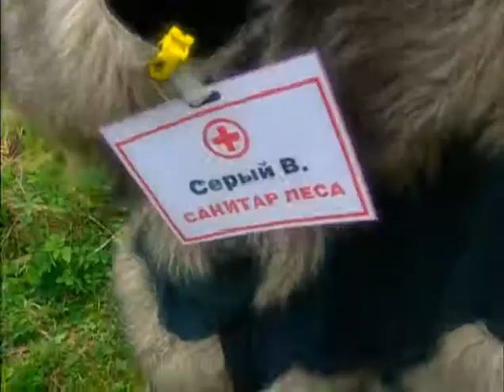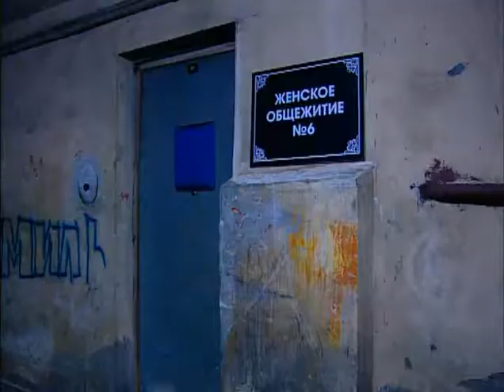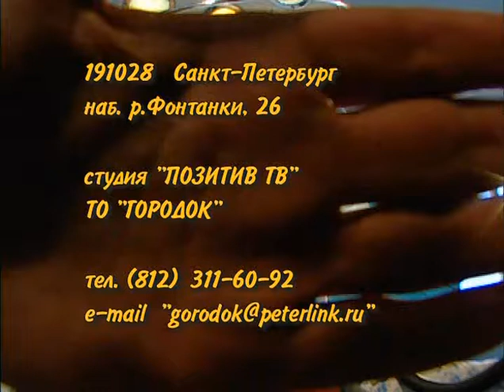G 02 096 Gor u dachi